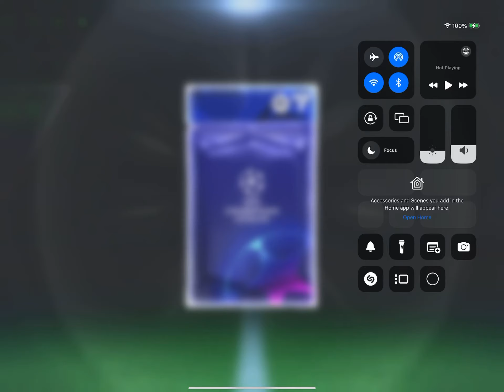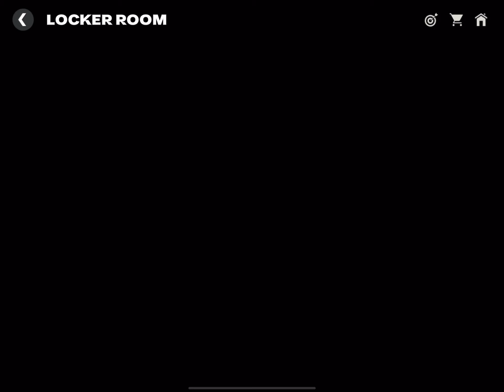Am i good or nah